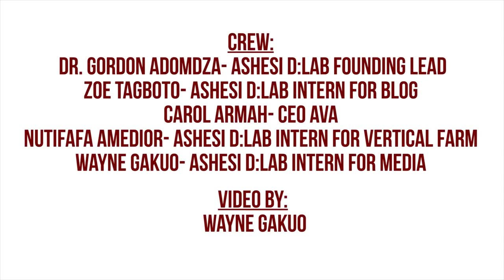MIT Ideas Competition & Sailing